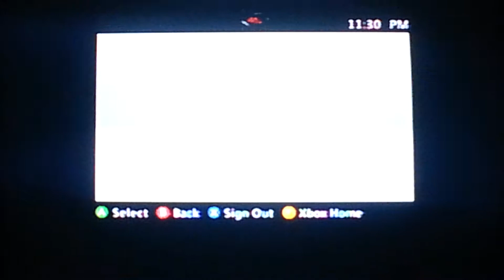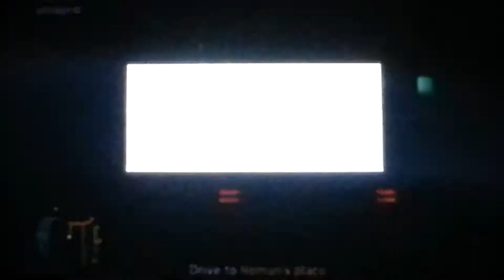GTA4 #5 with Pattrecio and Laceytexas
Just bein annoying on gta, I wanted to keep laceu in longer because he always gets so angry and its amusing, didnt get the part where I was trolling him. Sorry lacey, you're a funny guy.